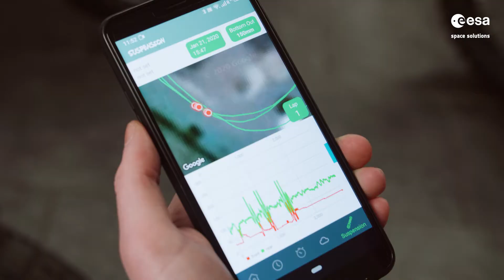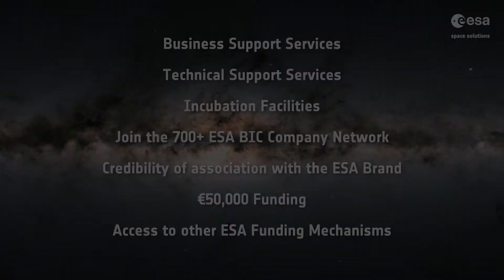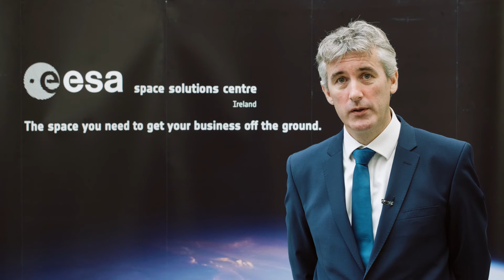ESA Space Solutions Centre Ireland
ESA Space Solutions Centre Ireland was established in 2016 with the support of the European Space Agency and Enterprise Ireland.

The initiative supports early stage small and medium enterprises, micro enterprises and researchers intent on commercialising their discoveries.

Find out more about ESA incubation or tech transfer demonstrators by visiting